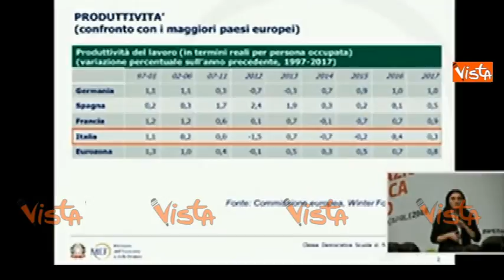ANCHE PADOAN RENZI STYLE CON LE SLIDE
(Agenzia VISTA) - Roma, 6 Febbraio 2016 - Il ministro dell'Economia Pier Carlo Padoan alla scuola di formazione del PD. Courtesy L'Unità.tv